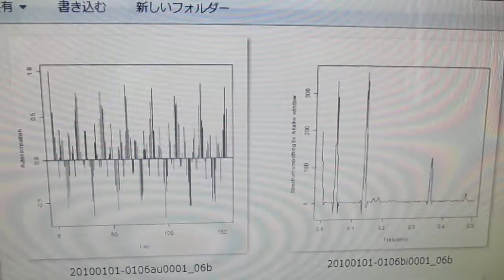超音波洗浄器の音圧データ解析（「R」フリーな統計処理言語かつ環境） ultrasonic-labo